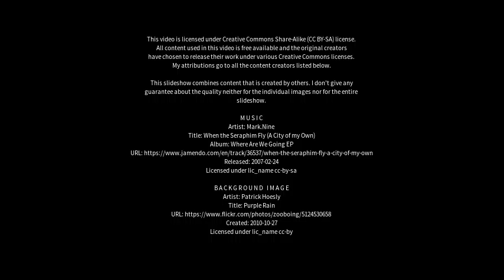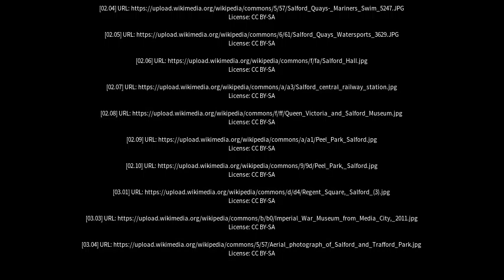Best places to visit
Best places to visit - Salford (United Kingdom) Best places to visit - Slideshows from all over the world - City trips, nature pictures, etc.